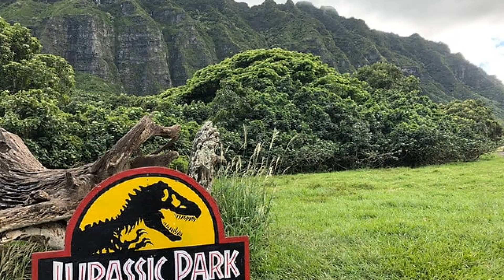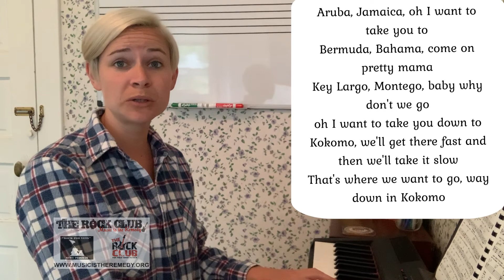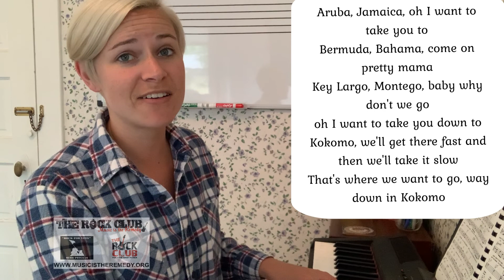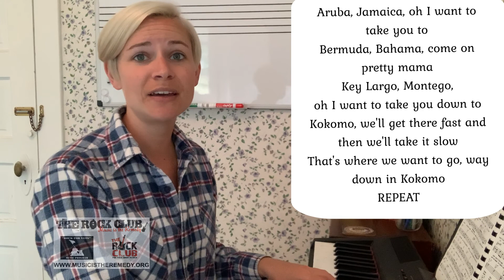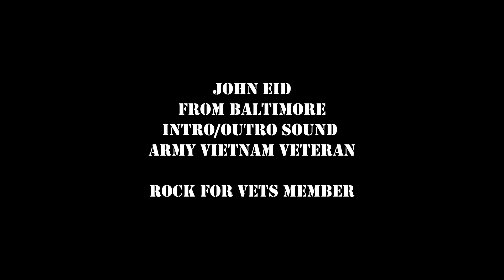“KOKOMO” by the Beach Boys by Emma #135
Hello all,

Welcome to June month of Summer Songs.

"Kokomo" is a song by the American rock band the Beach Boys from the 1988 film Cocktail and album Still Cruisin'. Written by John Phillips, Scott McKenzie, Mike Love, and Terry Melcher, its lyrics describe two lovers taking a trip to a relaxing place on Kokomo, a utopic island off the Florida Keys.

The islands of Hawaii have so much to offer and that includes visiting Jurassic Park Hawaii, officially known as Kualoa Ranch! Scenes from Jurassic Park and Jurassic World (among others like LOST and Fifty First Dates) were filmed on the island of Oahu, Hawaii, and are an incredible opportunity for fans to see the amazing film locations up close and in person. And even if you are not a fan? The landscape is so beautiful, that you will love the adventure anyway!

Over a year ago, we introduced our Quarantine Singing Circle - an alternative way to keep all of our program participants and supporters engaged, in-community and feeling less isolated, while spreading some joy and fun at the same time.

Did you hear the intro/outro music, let’s thank John Eid, Army Vietnam Veteran from Baltimore and Rock For Vets member.